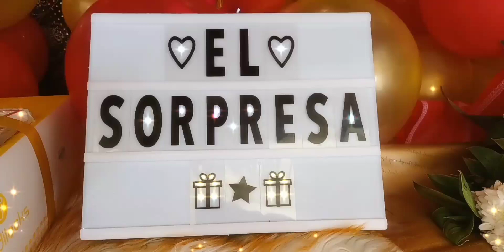Red and Gold Theme Car Trunk Surprise Set Up